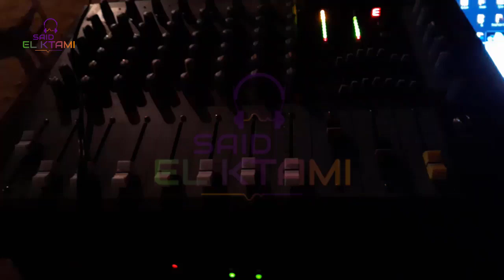للاستمتاع بأجمل أغاني الأعراس مع ديدجي سعيد الكتامي said lktami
سعيد الكتامي ديدجي لكل المغاربة  وحصري في قناة سعيد الكتامي